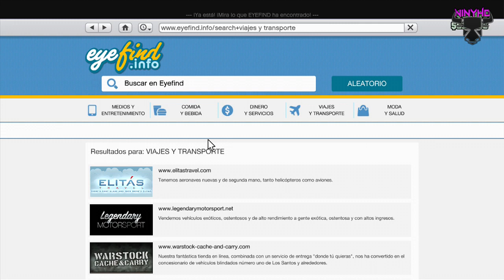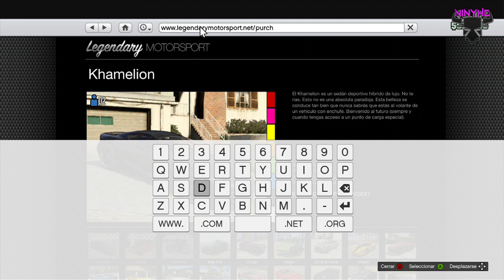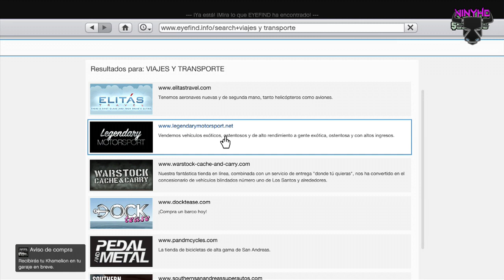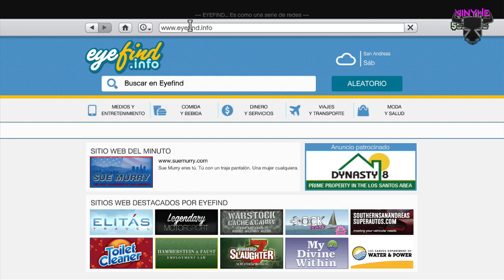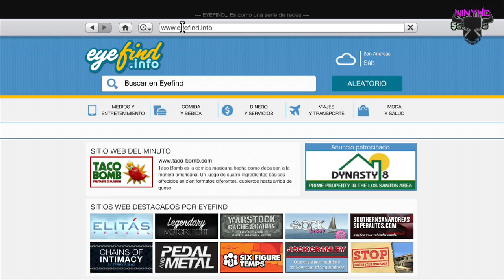GTA V ONLINE | Parche 1.8 | Vehiculos Edicion coleccionista GRATIS!!(Khamelion,Hotknife y Carbon RS)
★Recuerda votar el video.